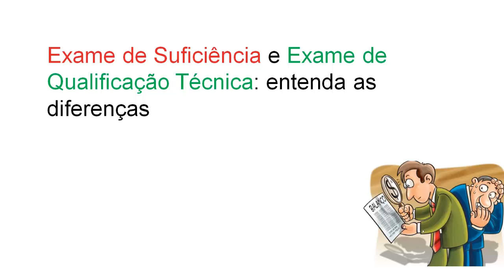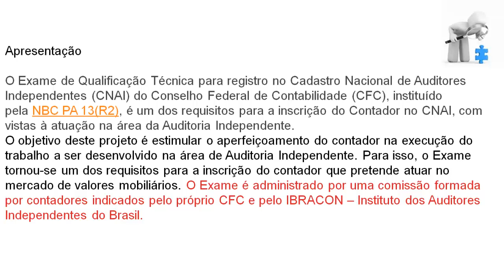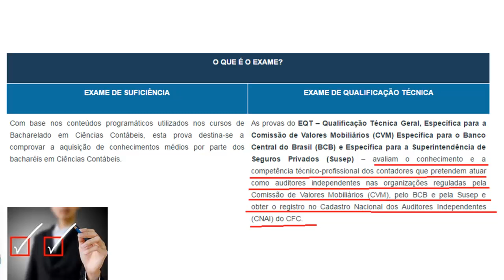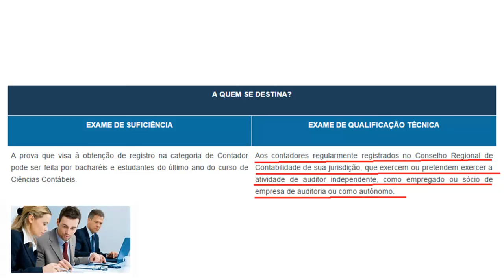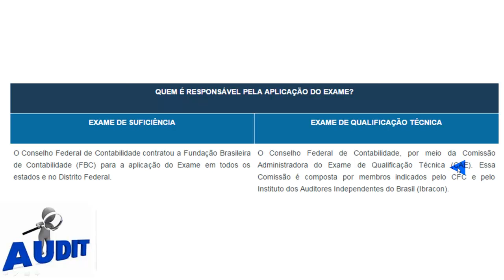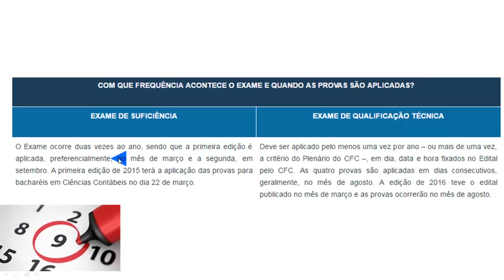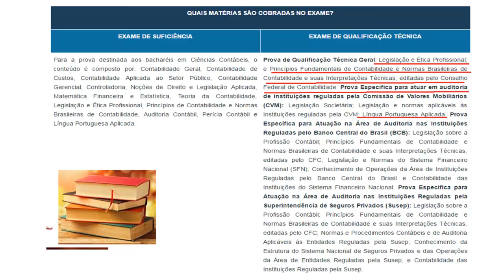Exame de Suficiência e Exame de Qualificação Técnica: entenda as diferenças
O QUE É O EXAME?
A QUEM SE DESTINA?
QUEM É RESPONSÁVEL PELA APLICAÇÃO DO EXAME?
COM QUE FREQUÊNCIA ACONTECE O EXAME E QUANDO AS PROVAS SÃO APLICADAS?
QUAIS MATÉRIAS SÃO COBRADAS NO EXAME?
ONDE SÃO REALIZADAS AS PROVAS?